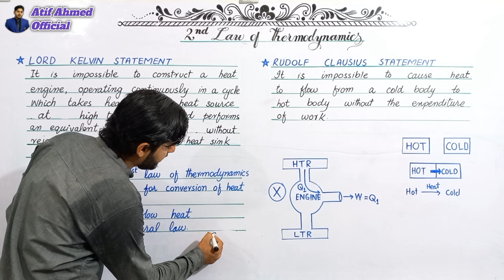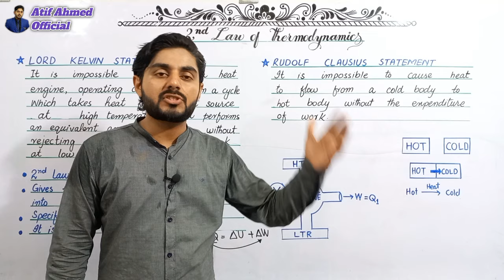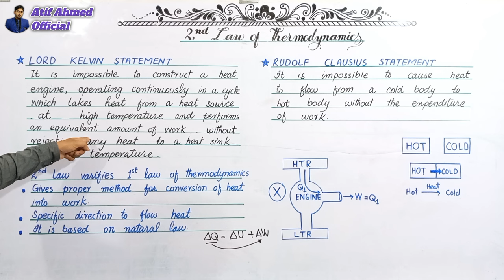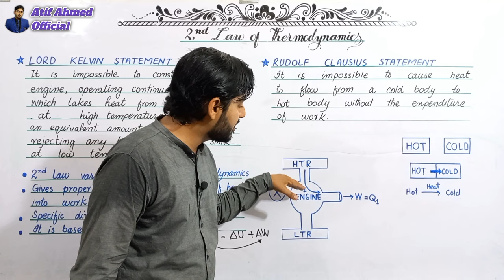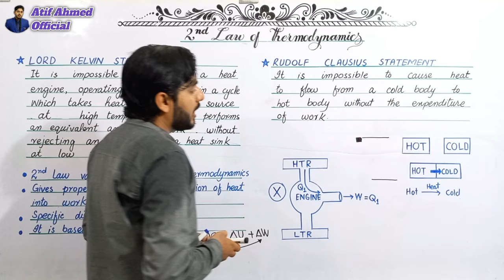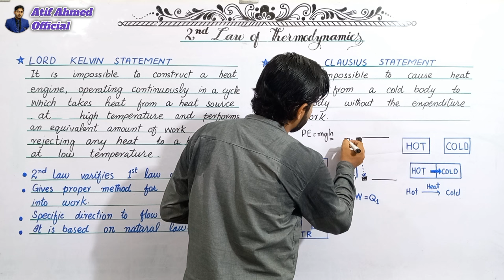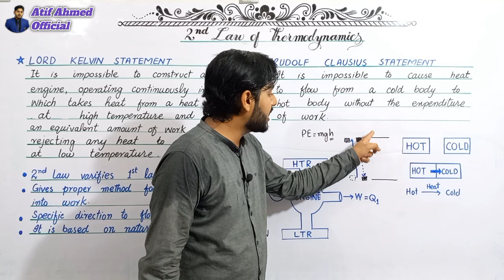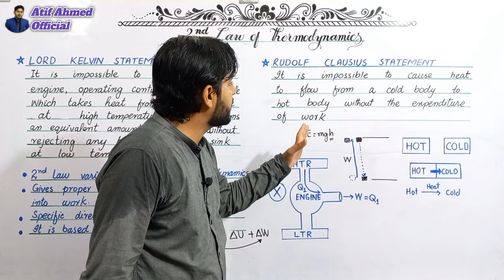second law of thermodynamics class 11 | 11th class physics | kelvin statement | clausius statement.